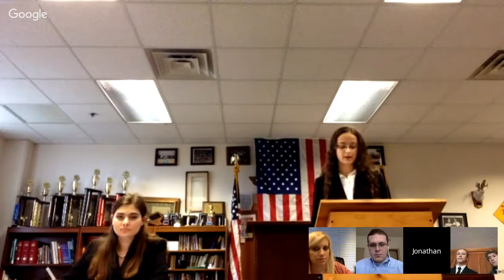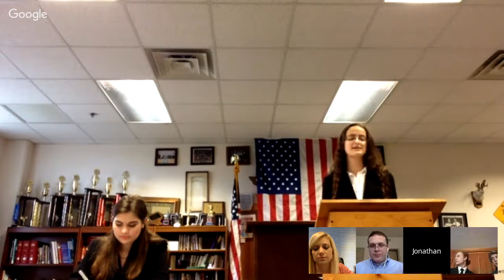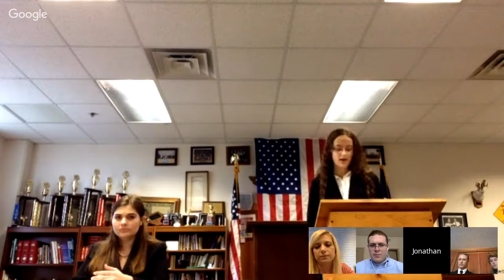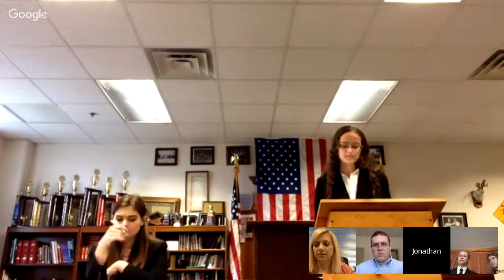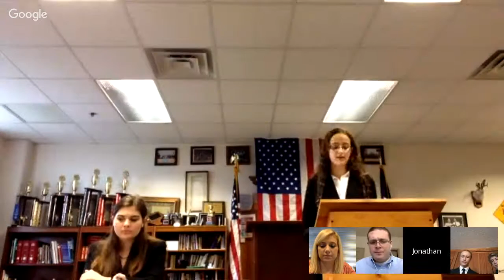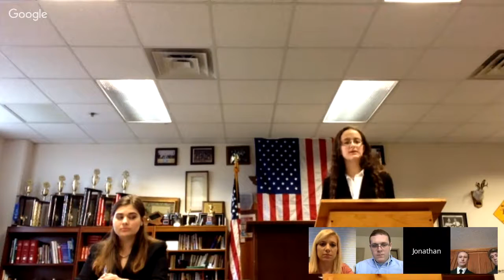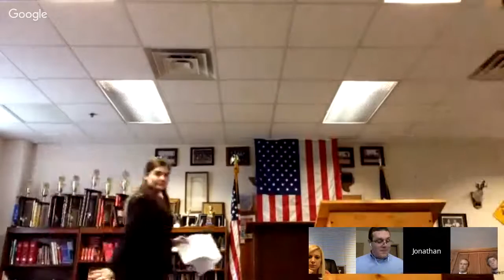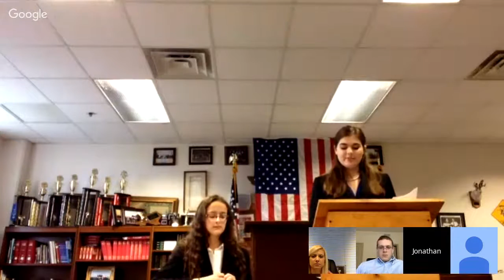Harlan Institute-ConSource Virtual Supreme Court Semifinals - Match 2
Petitioners: Creekview HS (Kate Smitherman and Joanna Boyer)
Respondents: Elkins HS (Riley Tribble and John Fregonara)